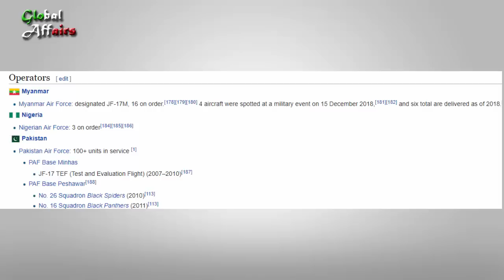23 March 2019 Pakistan Day Parade Updates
► 5.Defense Update #3 Pakistan Is Adding 4th + Generation JF 17 Thunder Block 3 Aircraft to its Fleet

𝗡𝗢𝗧𝗘: 𝙸𝚗 𝚃𝚑𝚒𝚜 𝙲𝚑𝚊𝚗𝚗𝚎𝚕 𝚆𝚎 𝙶𝚒𝚟𝚎 𝚅𝚘𝚒𝚌𝚎 𝙾𝚟𝚎𝚛𝚜 𝚘𝚗 (𝙳𝚎𝚏𝚎𝚗𝚌𝚎,𝚂𝚙𝚘𝚛𝚝𝚜,𝙿𝚘𝚕𝚒𝚝𝚒𝚌𝚜,𝙸𝚗𝚝𝚎𝚛𝚗𝚊𝚝𝚒𝚘𝚗𝚊𝚕 𝚊𝚗𝚍 𝚁𝚎𝚐𝚒𝚗𝚘𝚕) 𝙽𝚎𝚠𝚜 𝚅𝚒𝚍𝚎𝚘𝚜 𝚆𝚎 𝙳𝚘𝚗'𝚝 𝙲𝚕𝚊𝚒𝚖 𝙾𝚠𝚗𝚎𝚛 𝚂𝚑𝚒𝚙 𝙾𝚗 𝙰𝚗𝚢 𝚅𝚒𝚜𝚞𝚊𝚕 𝙲𝚘𝚗𝚝𝚎𝚗𝚝 𝙻𝚒𝚔𝚎 𝙸𝚖𝚊𝚐𝚎𝚜 𝙰𝚗𝚍 𝚅𝚒𝚍𝚎𝚘𝚜  𝙵𝚞𝚕𝚕 𝙲𝚛𝚎𝚍𝚒𝚝 𝚝𝚘 𝙾𝚠𝚗𝚎𝚛 (𝙰𝚕𝚕 𝚒𝚖𝚊𝚐𝚎𝚜, 𝙼𝚞𝚜𝚒𝚌, 𝚊𝚗𝚍 𝚙𝚒𝚌𝚝𝚞𝚛𝚎𝚜 𝚜𝚑𝚘𝚠𝚗 𝚒𝚗 𝚝𝚑𝚎 𝚟𝚒𝚍𝚎𝚘 𝚋𝚎𝚕𝚘𝚗𝚐 𝚝𝚘 𝚝𝚑𝚎𝚒𝚛 𝚛𝚎𝚜𝚙𝚎𝚌𝚝𝚒𝚟𝚎 𝚘𝚠𝚗𝚎𝚛𝚜 )